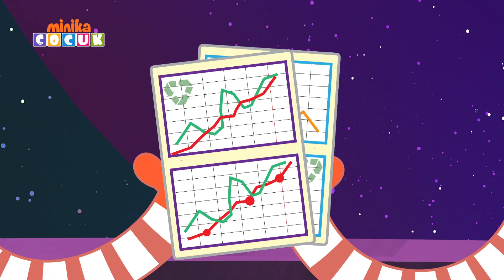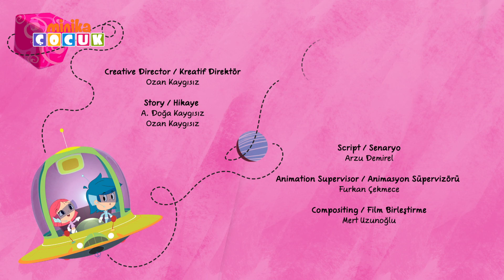Neşeli Dünyam | Şapalat Yardımı | Minika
Çevre kirliliği, dünyayı olumsuz etkiliyor. Neşe ve arkadaşları, şapalatların yardımıyla bu sorunu ortadan kaldırmaya çalışıyor.